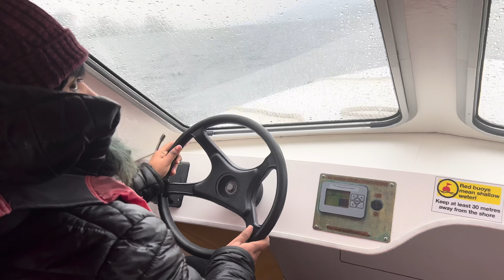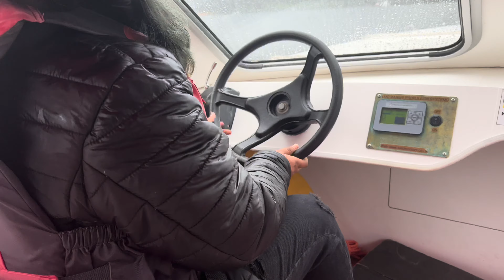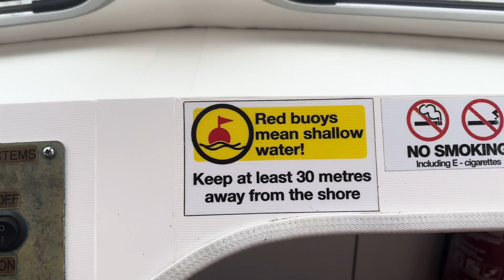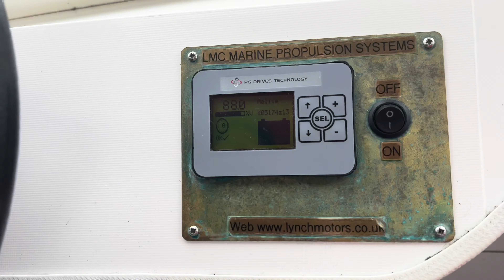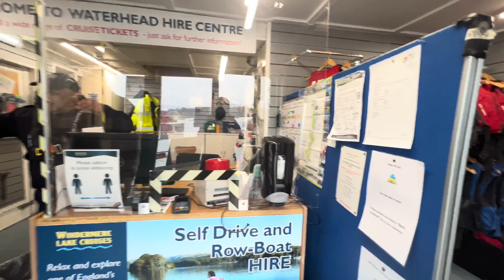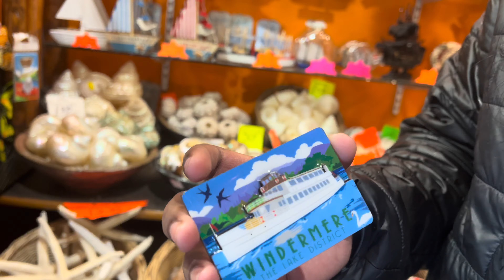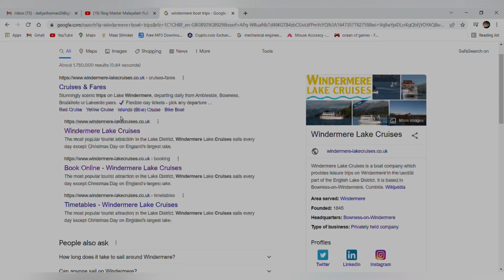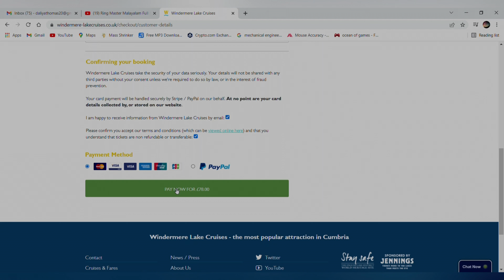WINDEMERE BOATING P:2 l WATERHEAD l UK VLOG l MALAYALAM l UK INN l SELF DRIVING BOAT l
Hi Darlings,
In this video we enjoy the wonderful boating experience in Windermere waterhead and also we discuss about the price and bookings of the same.